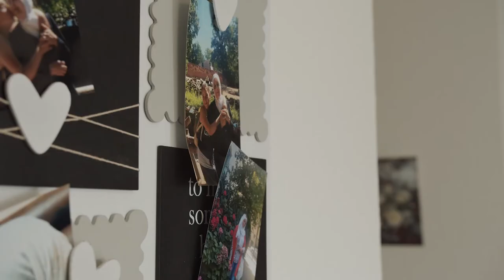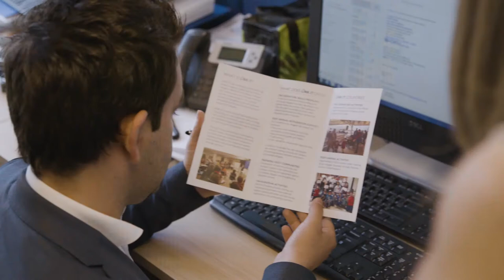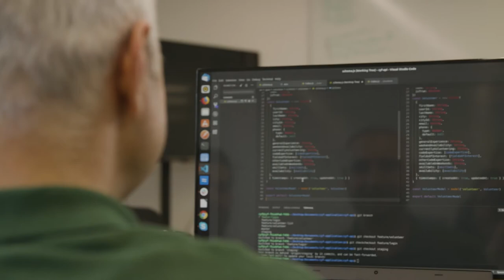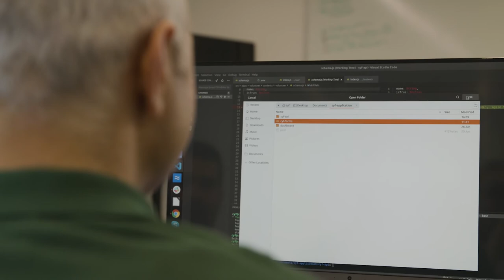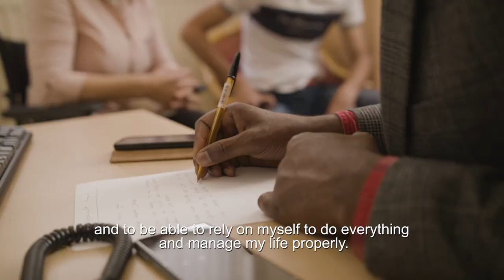Link It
LINK IT was an innovative project aimed at delivering better integration outcomes for Syrian refugees resettled from Jordan, Lebanon and Turkey to Germany, Portugal, Romania and the United Kingdom. The project focused on strengthening the link between pre-departure and post-arrival integration support of refugees.
The video displays a set of stories, highlighting how LINK IT tools helped refugees to resettle and integrate in the EU.